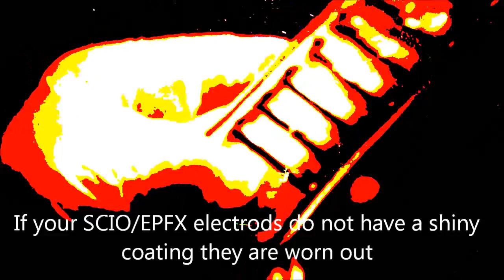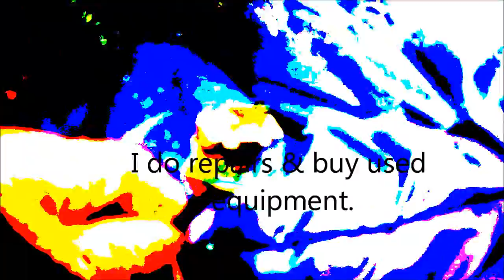EPFX SCIO, QXCI, QMCI quantum biofeedback head band fix'n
If your shiny material is worn off your straps, you may consider replacing them. I buy & sell used biofeedback equipment  bastech72588 @ gmail 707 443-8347 PMT 9-8